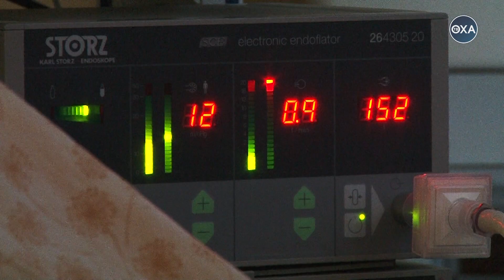12 сложных операций провели в Охе дальневосточные хирурги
Дома и стены лечат.  Уже много лет команда высококвалифицированных хирургов приезжает в Оху, чтобы на месте провести операции и дать возможность пациентам перенести все трудности хирургического вмешательства.